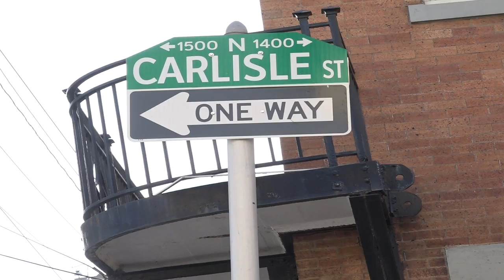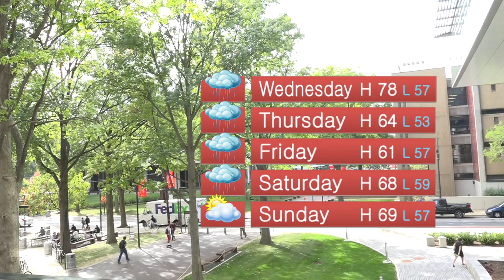Update Now: September 29th, 2015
- Temple Student Sexual Assault
- Temple Football Homecoming Game